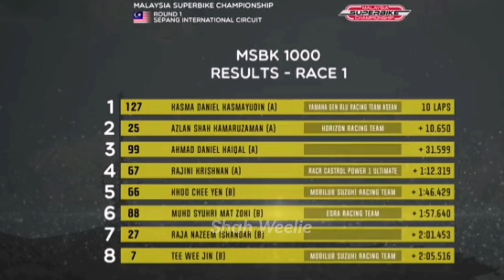Kasma Daniel, Azlan Shah BERENTAP Rebut Juara Perlumbaan | Rangkuman Race 1 MSBK1K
kredit video: Malaysian Superbike Championship